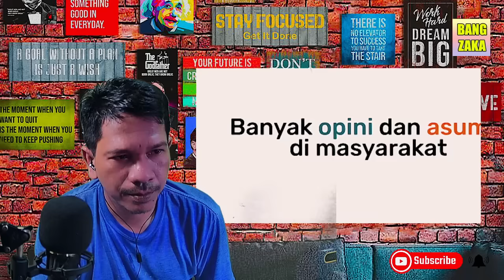Anies "Kalau Gagal Baru Disebut Omon Omon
Desak anies Kali ini seru banget, Perdana Setelah Debat langsung ke gorontalo